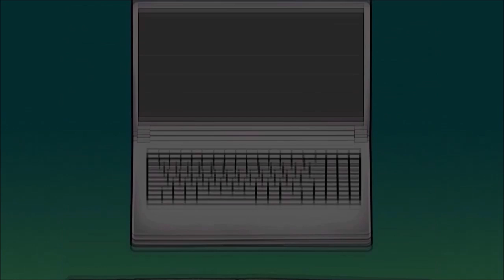Alan Wake | Part 20 - PRIMAL RAGE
Our heroes continue their playthrough of Alan Wake!

This video was made using an incredibly sexy PC custom designed by Mythlogic!